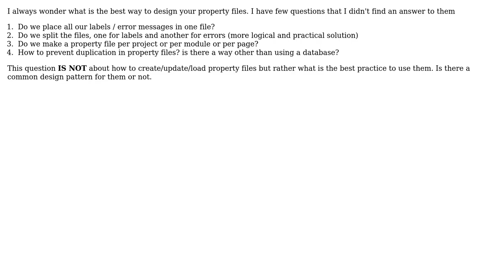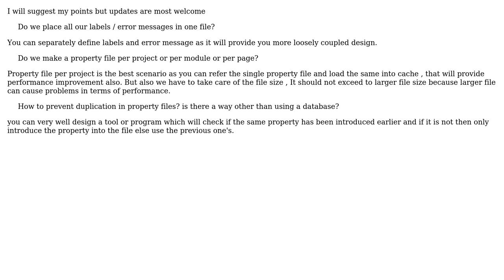Software Engineering: How to design property files?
With thanks & praise to God, and with thanks to the many people who have made this project possible! | Content (except music & images) licensed under CC BY-SA | Music | Images & others | With thanks to user Shady Aziz user Rishal user gnat and the Stack Exchange Network Trademarks are property of their respective owners. You are responsible for your own actions.